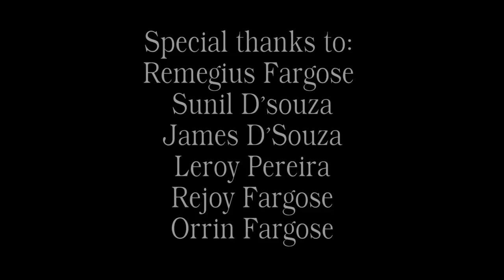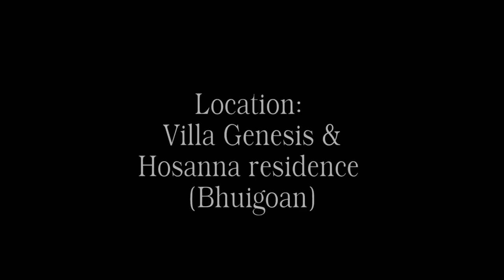Chattan | Cover Song | Ft. The Tranquillium | Bridge Music | Award-Winning Hindi Gospel Song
The Tranquillium is founded in Gass Parish from Vasai Diocese. Chattan, an original song by Bridge Music, is our first music cover video ever. We have carefully inserted thanksgiving musical pieces such as Hallelujah and Hosanna to make this song suitable for any charismatic or thanksgiving prayer.

This gospel song video was originally made for a diocese-level competition organized by Yuvadarshan where the youth music band - The Tranquillium - secured one of the best positions. Additionally, The Tranquillium represented the Vasai diocese at an inter-diocesan level where they secured another best performance position.

This hymn of praise and thanksgiving is additionally suitable for children's choir and gospel choir.

Credits:
Music Arrangement: Cherryl Pereira & Arnold Tuscano
Lead Singers: Saniya Fargose, Sweenal Pereira, Ryan Fargose
Chorus & Harmonies: Arnold Tuscano, Cherryl Pereira, Prajoy Gonsalves
Violin: Cherryl Pereira
Keyboard: Arnold Tuscano
Flute: Leen Pereira
Drums: Prince Tuscano
Octopad: Prajoy Gonsalves
Acoustic Guitar: Ryan Fargose
Electric Guitar: Rudolf D'mello
Recording: Soundbox Studio, Vasai West.
Mix & Mastering: Tanmay Patil, Smith Nisar
Videography: Siboan Rodrigues, Sarojkumar Rodrigues, Nilesh, Darpan Photo
Location: Villa Genesis & Hosanna Residence (Bhuigaon Phata)
Special thanks to:

Sunil D’souza
James D’Souza
Leroy Pereira
Remegius Fargose
Rejoy Fargose
Orrin Fargose
St. Gonsalo Garcia Church, Gass
Anton D'silva
Original credits:

Chattan by Bridge Music
Lyrics: Samarth Shukla, Deepika Kotecha, Philemon Anand, Benhur Binny, Vishal Das & Jesh Abraham
Original Singers: Prakruthi Angelina & Sam Alex Pasula

Ho Teri Stuti (Hallelujah) by Rex Media House
Lyrics & Composition: Steven Verma

Hosanna by Sony Entertainment India Pvt. Ltd.
Composition: A. R. Rahman
Singers: Leon D’Souza, Suzanne D’mello